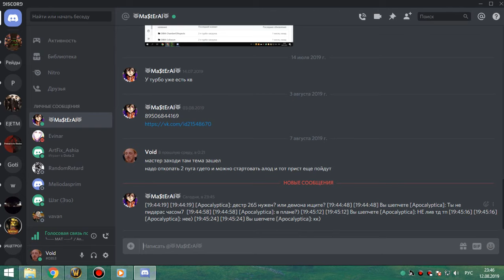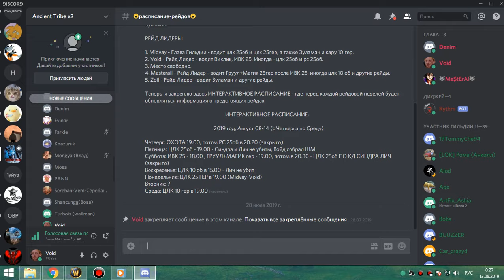1я часть цлк 25г ВАЙПЫ НА ЛЕДИ фурик-пвар 12 08 19